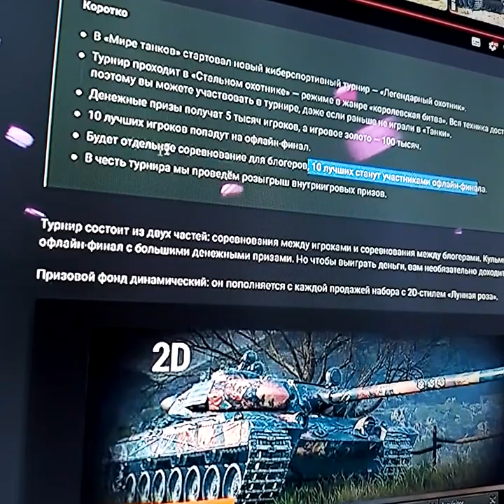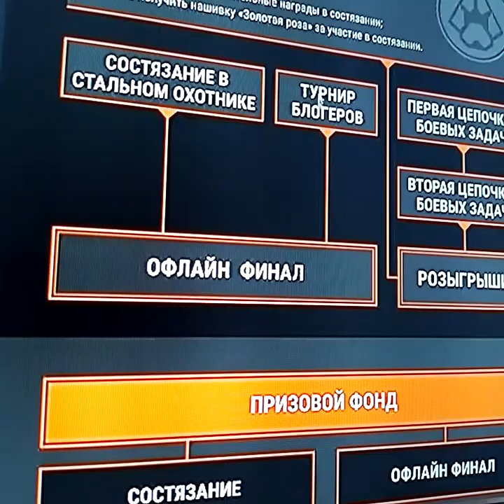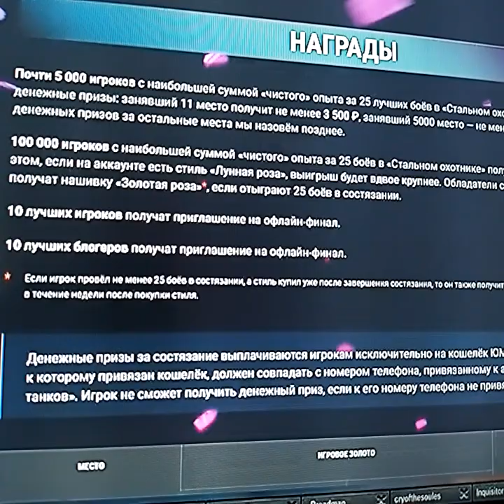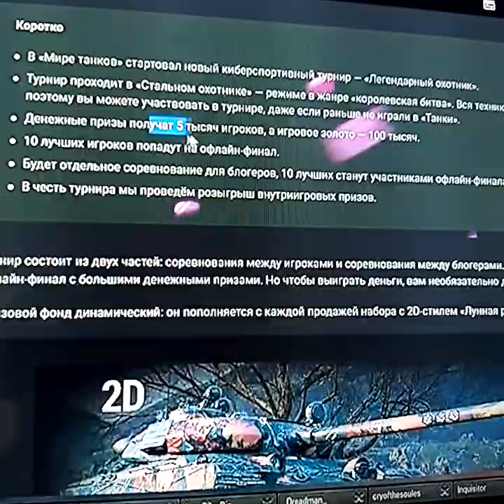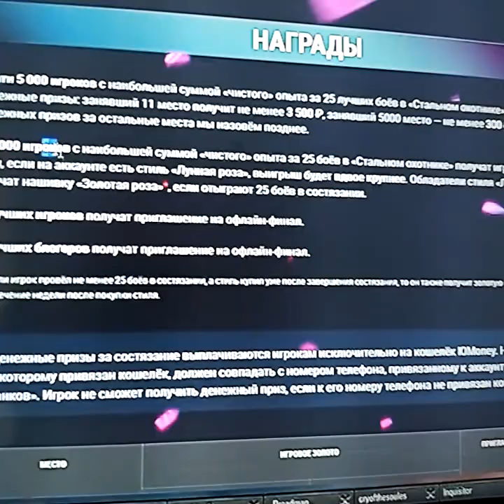РАЗБОР ЧЕСТНОГО ТУРНИРА "ЛЕГЕНДАРНЫЙ ОХОТНИК" / МИР ТАНКОВ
Киберспортивный турнир не только для блогеров, но и для обычных игроков Мира Танков.
Сейчас мы это проверим. Смотрите сами.